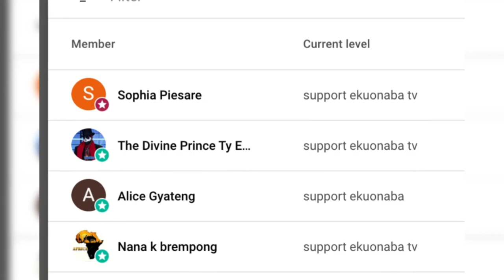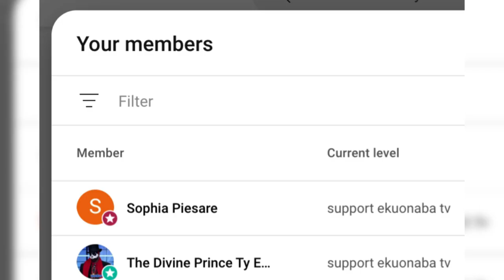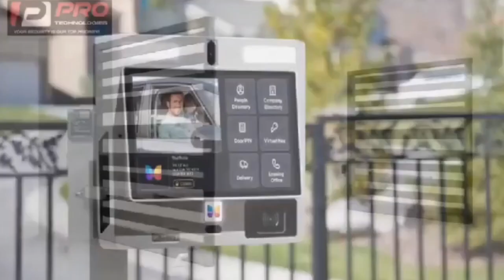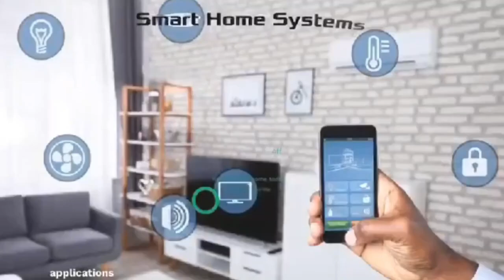Nana Ama McBrown !!! I'll advice ladies to marry after 35 and men after 40